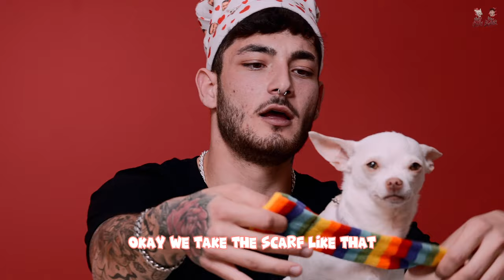What happens when Niki is trying her Mexican sombrero?! 🤯🇲🇽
Welcome to mreviatar Official YouTube Page!!!

Niki is a Mexican chihuahua so I tried to connect her to her heritage but it didn’t go well… 🥵🌪️